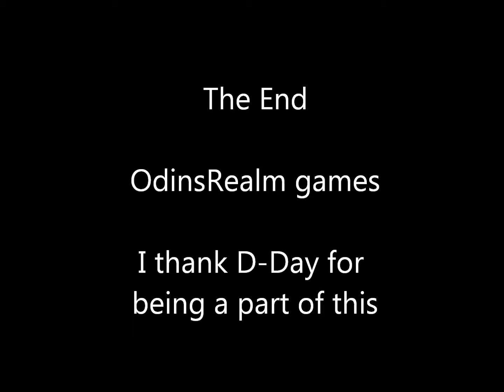Saving Private D-Day - Part 2 - End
It was fun. ;) Thx D-Day.